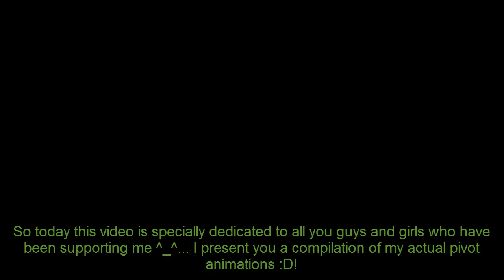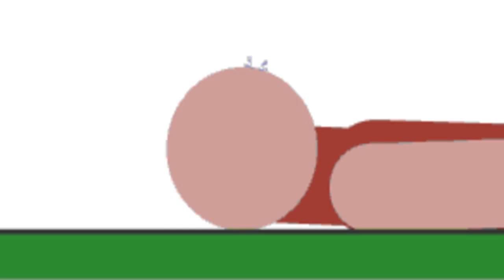My actual Pivot animations 2010 :D [Specially dedicated to all my friends and subscribers ^_^]